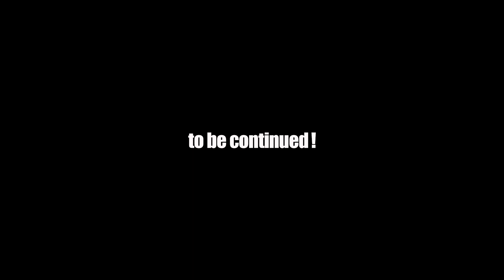高木完-Kan Takagi(MUSICIAN, DJ)#1 キャロルクールスに憧れ、ハルヲフォンのヘビーリスナーからPUNKに目覚めるまでの少年時代！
第68話ゲストは日本のDJ、ヒップホップ界のレジェンド高木完。
# 1では、少年時代に聞いた音楽などについて語ります。

Japanese hip hop
Major Force

各タグの後にはカンマを入力してください。